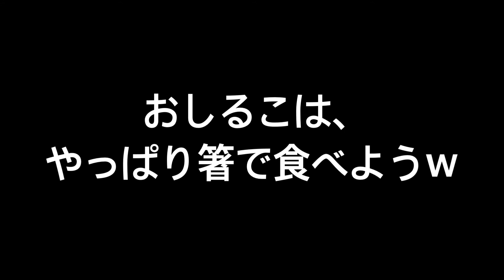アメリカ人おしるこ体験！お餅を焼こう！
日本から持って来た切り餅を焼いてみました！マンガみたいに膨らんでカワイイ！ アメリカ人に、おしるこ食べさせたら・・・。